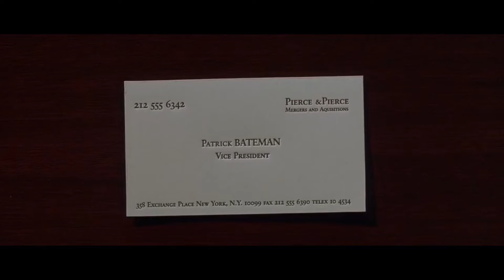(some of) my favorite movies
just a lil edit of a few of my favorite movies. inspired by rajan awasthi and poodawg3 (emile). i had more planned for the video, but my creative juices ran out. that’s also why some segments are longer and better than others lol
also... company i know isn’t a movie (it’s a pro-shot stage recording) but i’m including it because it’s my edit and i can put what i want.